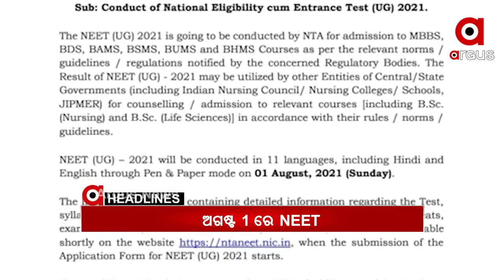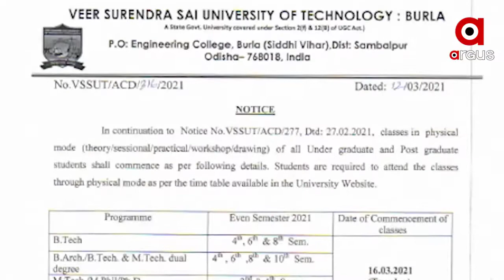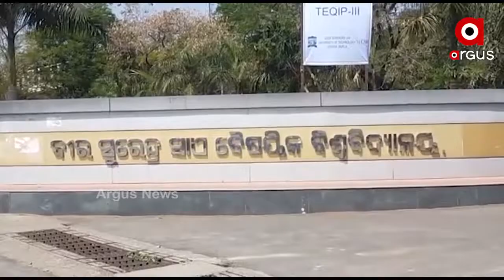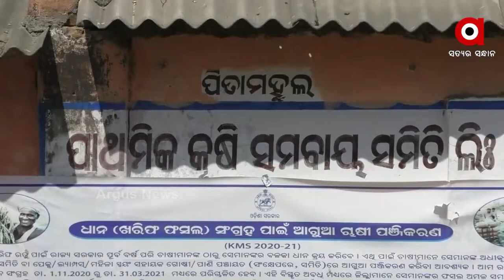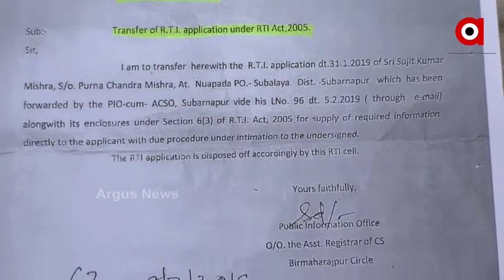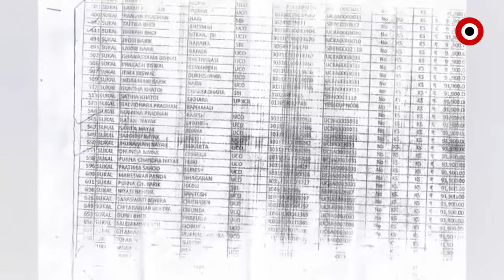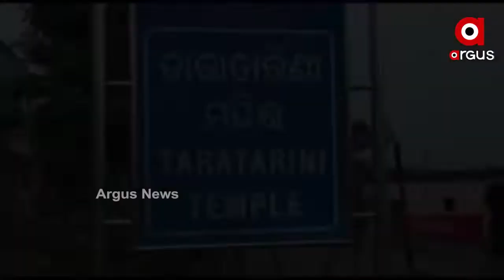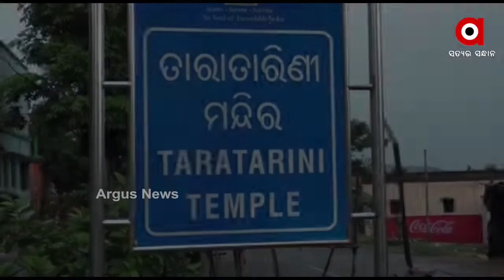Argus Update 10am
ଅଗଷ୍ଟ ୧ରେ ହେବ ଏ ବର୍ଷର ଡାକ୍ତରୀ ପ୍ରବେଶିକା ପରୀକ୍ଷା NEET…

ସମ୍ବଲପୁର ବୁର୍ଲା ଭିସୁଟରେ 16ରୁ ଆରମ୍ଭ ହେବ ଅଫଲାଇନ୍ କ୍ଲାସ...

ଗଞ୍ଜାମ ତରାସିଂଗରେ ଗ୍ରାମବାସୀଙ୍କୁ ପୋଲିସ ଲହୁଲୁହାଣ କରିବା ଘଟଣା...

ବ୍ରହ୍ମପୁର ନିମଖଣ୍ଡି ଗାଁରେ ପୁଣି  ଏକ ବଡ଼ଧରଣର ଚୋରୀ ଅଭିଯୋଗ.

ଉମରକୋଟରେ ପୁଣି ଫୁଟିଲା ଗୁଳି...

ଆଜି ମହାନଦୀ ଟ୍ରିବ୍ୟୁନାଲର 20 ତମ ଶୁଣାଣି...

ଶ୍ରୀକ୍ଷେତ୍ରରେ ସଙ୍କଟରେ ମଠ ସଂସ୍କୃତି.

ଓଡ଼ିଶାକୁ ପୁଣି କରୋନା ଟେନସନ...